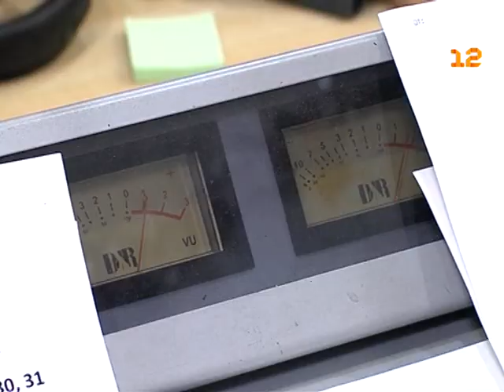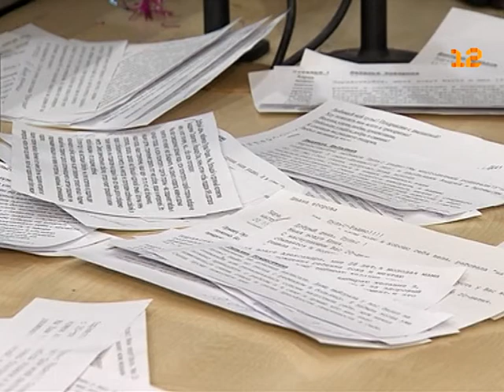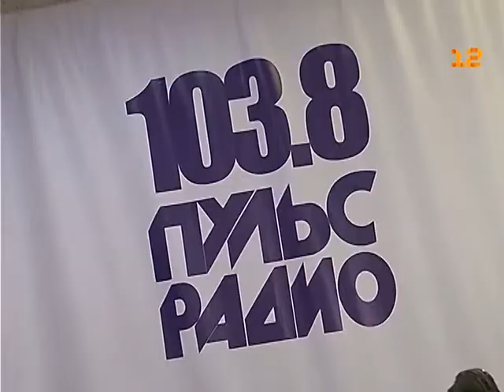Итоги акции «20 лет - 20 желаний» на «Пульс-Радио»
Первой йошкар-олинской радиостанции «Пульс-радио» сегодня 20 лет!

29 декабря 1995 года в эфире прозвучали первые позывные новой радиостанции на частоте 103.8 FM. Свои дни рождения «Пульс-радио» всегда отмечает вместе со своими слушателями, за многие годы уже сложилась и традиция - в день рождения радиостанция дарит подарки.

Ну а нынче подготовка к 20-летию «Пульс-радио» вылилась в масштабную социальную акцию «20 лет - 20 желаний».

Репортаж Дарьи Разиновой.